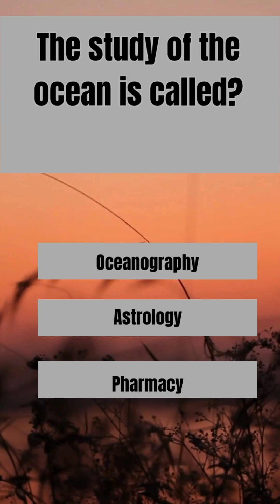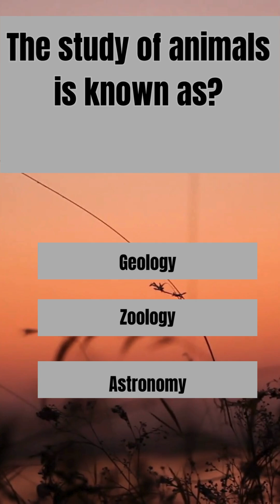🔬 Name the Study! Fun & Fast Learning Quiz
Think you know science? 🧠✨
Take this fun and fast scientific study names quiz — from astronomy to biology!
Perfect for students, quiz lovers, and YouTube Shorts audiences.
Try to score 5/5 and comment your result!

👉 Follow for more daily quiz content!
👉 Great for competitive exam learners too!